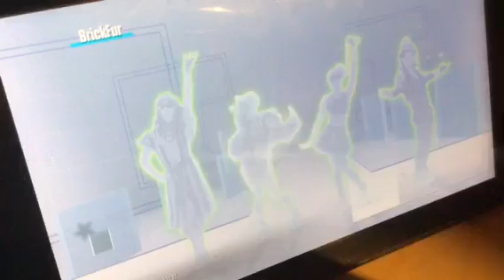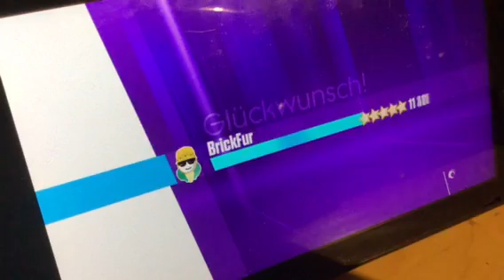Just dance 2018 Swish Swish 5 megastars (7*) Nintendo switch phone